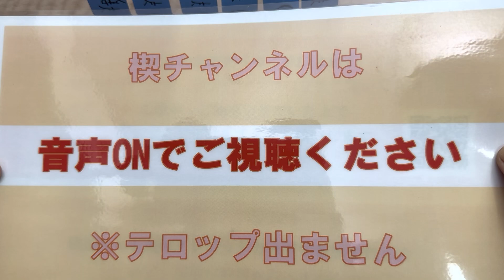BASEさんでの抽選販売 6月1日～4日 後半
今週も抽選販売いたします。ペンシルが34本あります。前後半合わせて画像、動画でご確認ください。
写真、そして動画を音声ONにして声を聴きながら見てのご参加をお願いします。
6日以降の発送となります。宜しくお願い致します。

抽選販売に参加される方、必ず1月19日のブログ、YouTubeを見てください。それからの参加をお願い致します。

抽選販売に参加する番号や、ペンシルとルーチェペンなど見間違えたなどした場合は、BASEさんに連絡してキャンセルして頂けるようにして頂ければと思います。
こちらの情報はBASEさんより販売終了後の当選した方のみの情報しか分かりません。こちらでは何もできませんので宜しくお願い致します。

スマホのアプリからは抽選販売は見れませんのでブログのQRコードで飛んでみてください。もしくはこちらのアドレスから

親御さん名義のクレジットカードで抽選販売に参加される時には、必ず名義人さんの許可を得て参加してください。
子供が勝手に買ったなどのクレーム電話がきております。この件はこちらではなく参加して頂く方のご判断で参加・買って頂くものですので何卒宜しくお願い致します。

また、ショップ説明、ABOUTにショップの説明、配送業務、送料、抽選販売について書いておりますので必ずお読みください。
こちらでは、抽選販売で、申し込んだ時点で決済になったとか、外れたのに決済されているなどのメールに関して、BASEさんからご回答の方を頂いております。(1月19日のブログにて）そちらを見て、確認して頂ければと思います。

また、写真1枚では杢が分からない、参加方法がわかならない、クレジットカードがない、後払いがいい、など色々とご意見など踏まえメールが来ております。
すいませんが、商品情報はYouTubeを見て頂きたいと思います。

クレジットカードがない方、プリペイドカードでもいけるみたいです。
もしくは親さんに頼んでください。
BASEさんのシステムですので、後払いは無理です。こちらではどうしよも出来ないです。
BASEさんに御意見の方を言って頂ければと思います。

メールが届かない件は、メールアドレスが違ってることが多いです。
または設定で迷惑メールなど、拒否されているかと思われます。